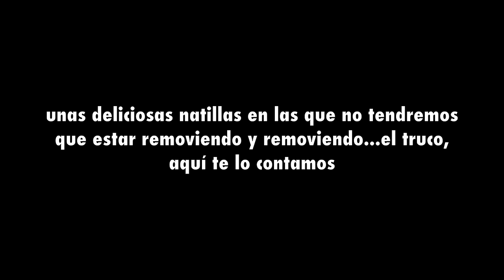Natillas ultrarápidas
¿Quieres saber el truco para hacer unas natillas ultrarápidas?